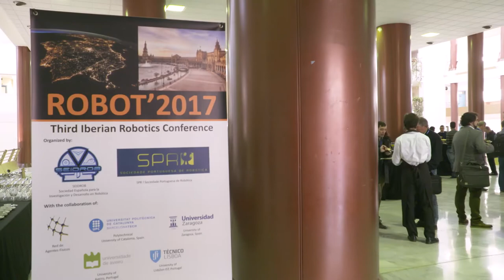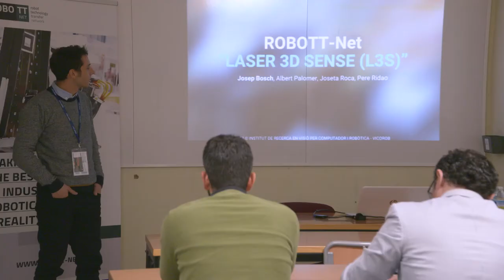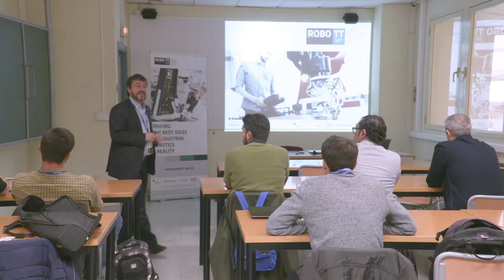ROBOTT NET Open Lab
TECNALIA presented in the framework of the Third Iberian Robotics Conference (ROBOT’2017) the last ROBOTT-NET Open Lab, the initiative that support companies interested in developing business opportunities based on Robotics with the support of four European Technology Centers: DTI, MTC, FhG-IPA and TECNALIA.

In this edition we had the representation of five companies from Spain and Portugal that presented their business ideas in Robotics.